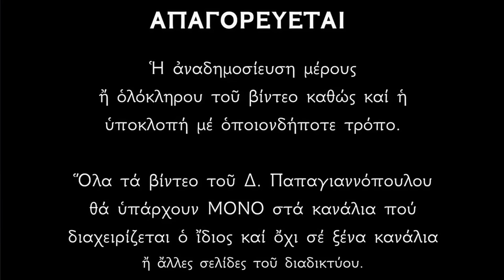🌸 Η Παράκληση του Αγίου Λουκά του Ιατρού - Θεραπεύει όλα τα προβλήματα υγείας !!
Την ακούμε για υγεία και ευλογία, ειδικά σε όσα σπίτια υπάρχει πόνος και ασθένειες.
Ο Άγιος να ευλογεί όλους μας !!